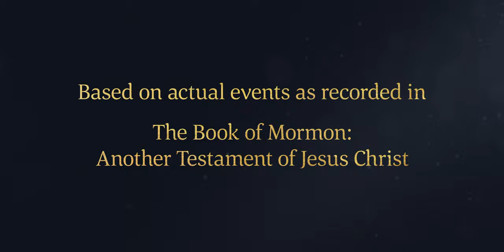The Lord Provides the Liahona | 1 Nephi 16:10–12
With Lehi's and Ishmael's families joining together, they were prepared for the next leg of their journey. To help them, the Lord provides to Lehi a curious metal ball that gives direction to the company.

Based on 1 Nephi 16:10–12:
10 And it came to pass that as my father arose in the morning, and went forth to the tent door, to his great astonishment he beheld upon the ground a round ball of curious workmanship; and it was of fine brass. And within the ball were two spindles; and the one pointed the way whither we should go into the wilderness.
11 And it came to pass that we did gather together whatsoever things we should carry into the wilderness, and all the remainder of our provisions which the Lord had given unto us; and we did take seed of every kind that we might carry into the wilderness.
12 And it came to pass that we did take our tents and depart into the wilderness, across the river Laman.